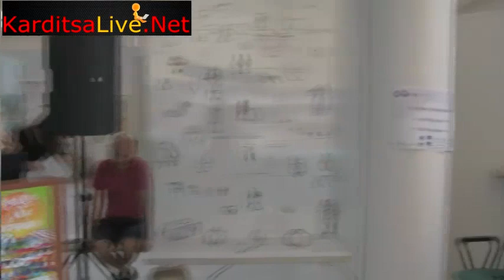Εκδήλωση για τους κινδύνους του καλοκαιριού πραγματοποιήθηκε στην Καρδίτσα